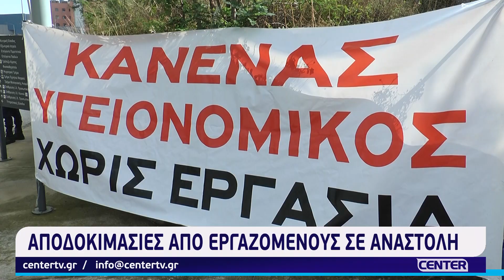Στην Καβάλα η αναπληρώτρια Υπουργός Υγείας - Αποδοκιμασίες από εργαζόμενους σε αναστολή